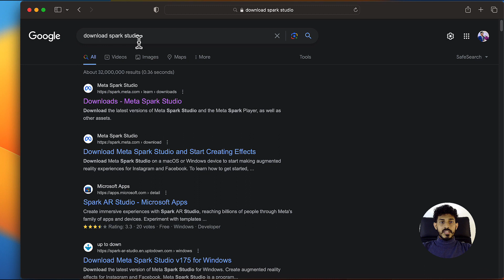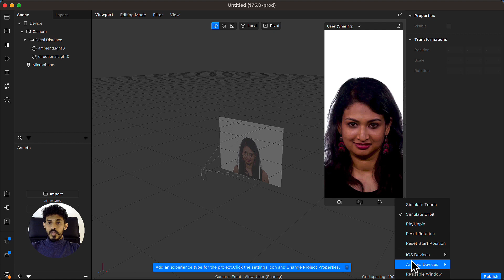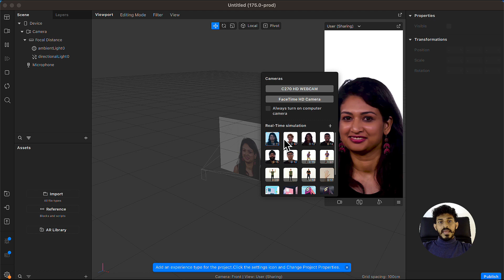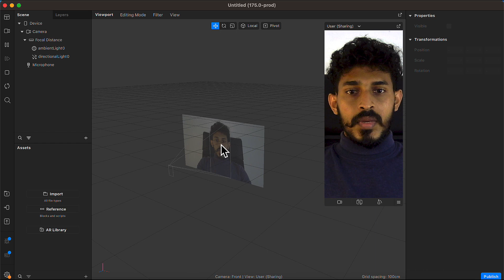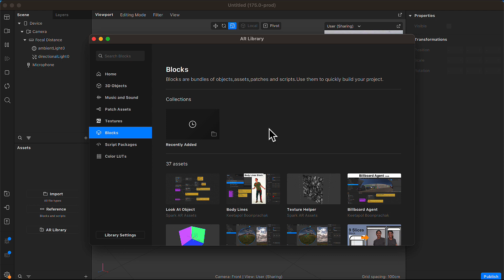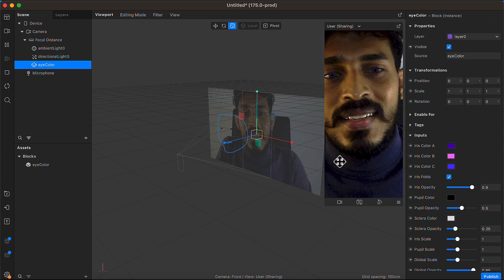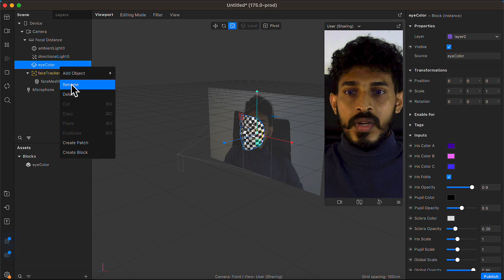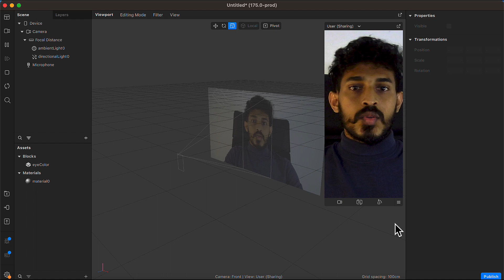Instagram | Facebook AR Filters හදන්නේ මෙහෙමයි | Spark AR Tutorial #1 | Spark AR Studio Interface